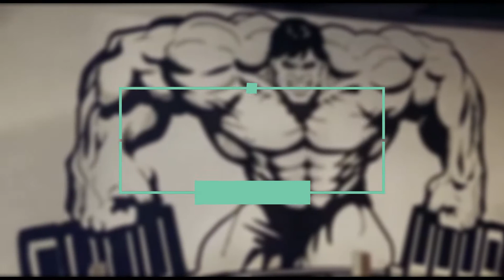Shoulders Full Workout | LOCKDOWN OVER | Gym's Open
Hello guy's i'm back with another video, as u all know that lock down is lifted in over the World..!! Hhurraah..!!
Today i'm ding full shoulder workout with some drop sets and some variations.
***Exercises***
1) Shoulder DB Press
2) Machine Press
3) Face Pull Rope
4) Side Laterals
5) Up Down Row
6) DB Shrugs

Music Credits
Songs are from NCS